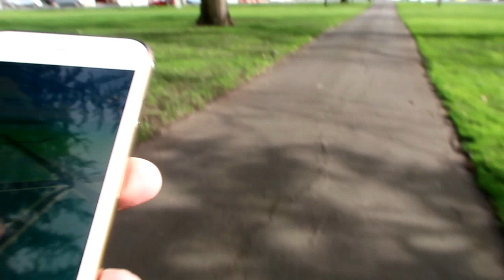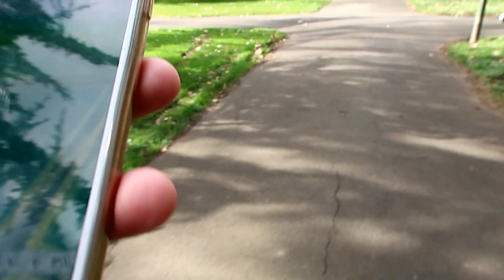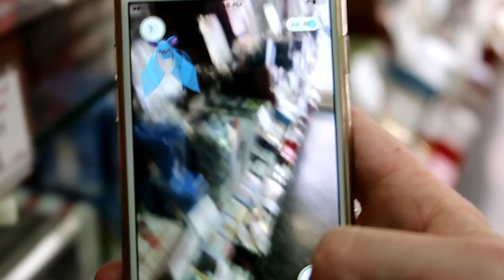POKEMON GO LETS PLAY! (LAUNCESTON TASMANIA)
Wanna go find Pokemon? come with me on all kindzzz of crazy adventures through these videos to catch Pokemon around tassie.